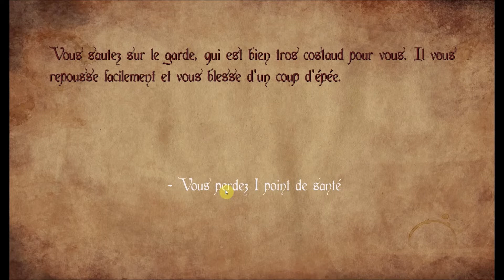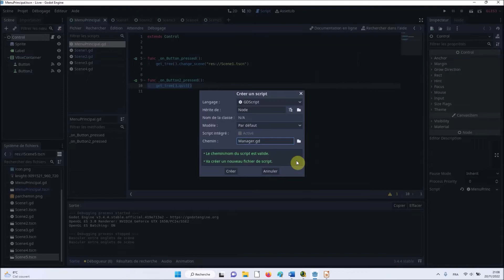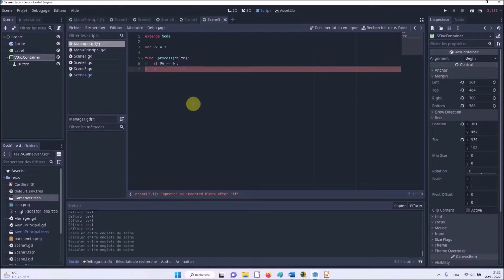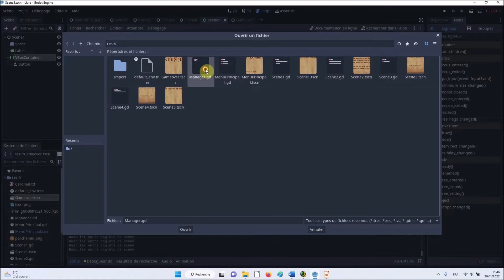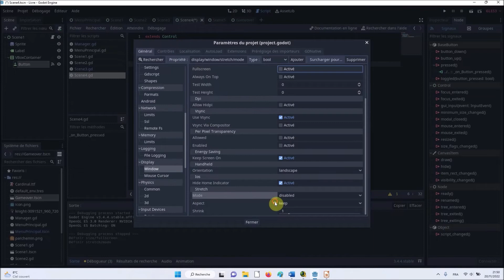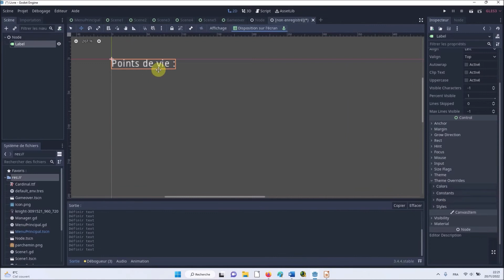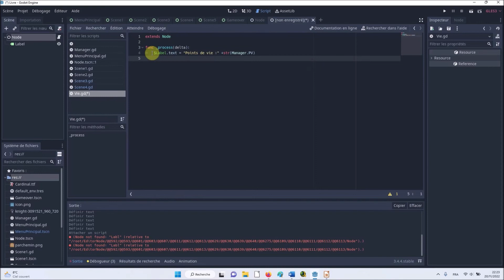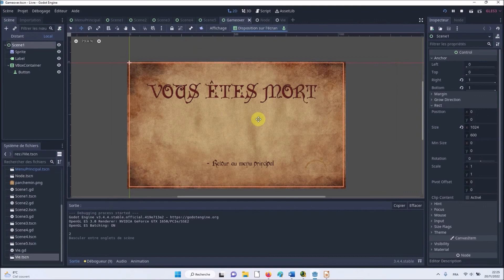Livre dont vous êtes le héros interactif avec GODOT #2 Points de vie et Game Over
Dans cette seconde vidéo, nous poursuivons notre création d'un livre interactif sur Godot Engine. Ici, nous ajoutons un système de points de vie, que nous pourrons augmenter ou diminuer selon les choix du joueur, un écran de Game Over qui apparaît quand la santé chute à zéro, ainsi qu'une esquisse de HUD pour que le joueur connaisse constamment ses points de vie.